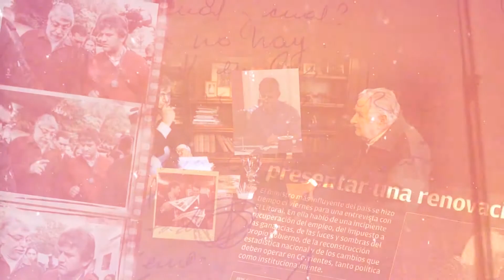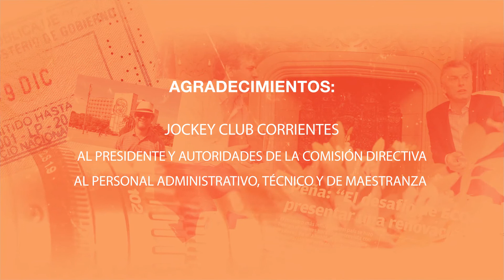Eduardo Ledesma Pregunta 2020 - Programa 24 - Carolina Gandulfo (Primera parte)